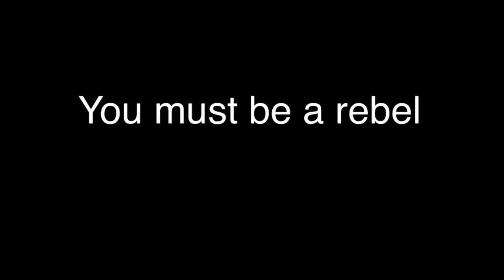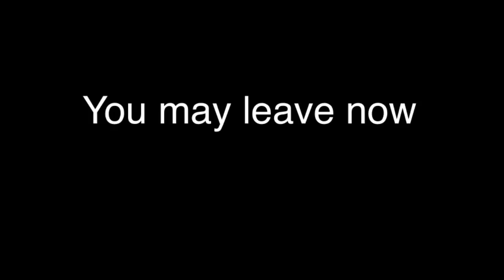Do not click on this video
remember to put your two hundred reasons in the comments!